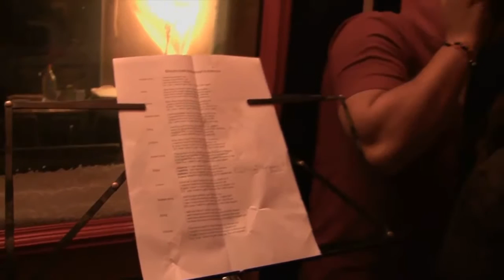OFFICIAL VIDEO INCOMPLETE FT MASONS mp4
This video is a life story cut short. Made for our family, friends and foes alike.
We enjoyed doing this and damn sure will like to see ya'll thumping on to this in your station-wagon.

LYRICS

[Intro]

This song is meant for those people, those moments that will always be with me. What I will remember till the day I live or the day I die.

They say don't be attached to the past. I don't know jack about that man but I like to cry once in a while.

[verse I]

Now my life hasn't been the best of what you see
emotions in my heart are like a hive full of bees
no I don't move around with a quote on my tee
I am telling ya'll clean these lyrics you can read

a 12 year old kid fixing her father some lunch
the son picked him home, poor soul was so drunk
been months since the kids saw him in his senses
40 kgs of wood the fire came from a matchstick

couple of weeks later old men on the benches
a bag full of ashes then merged with the ganges
some sacred belief was handed over the keys
a family feud a large debt a lady and two kids

Aint this a bitch but gladly accepted
a couple of more commodities than added to the list
a broken ride amidst the winter mist
my old man should have atleast said sorry to his kids.

[verse II]

Life followed easy thoughts kept safe inside
not an easy ride but have now made up my mind
conversations with the self until i started to write
say hello to the brown man you know the black and white

The afternoon sunlight the busy bustops
it's growing darker and am chalking these lyrics off
the vincent van gogh painting on the canvas
tough with colors mellow with the brush

these notions are like rust on and off easy
dreams going down the wet wash basin
i am erasin every little thought of the latter
waiting to be heard by those who really matter

the chit chatter with the one living upstairs
old dude gray hair sitting on a chair
says the world has it all, it's already there
don't blame me if you didn't get your share

[verse III]

I thank for the best and I curse for the worst
much for statistics the future's rehearsed
spent years in search of a lone brother's worth
knew it from the start them words never occured

charted a curve nothing right or wrong
a new buncha roses with a new buncha thorns
the game is on, no more reminiscing and crying
i am eyeing the highest position of all time

earn some dough have been nickel and dimes
never likes the sight of them tears in my eyes
the why's? the whens alongwith the whats
choices and the answer without giving them a thought

getting caught in the drama a clueless dalai lama
education and the drama fitting in just for my mama
fuck karma gotta provide something that can calm her
the world's getting cold but i am getting warmer

so the next time you see me up in the parking lot
figure that i am dizzy cause i be lighting the habanos
life's much like a cointoss the choices we crave
only if i was all alone coulda eaten all the cake

still underpaid a 1986 made
accuse in a bombay dance bar raid
still incomplete but I did the set the record straight
a very normal man with a not a fucking lot at stake

[outro]

Nice and easy right.
As the lady says accept it and keep smiling.